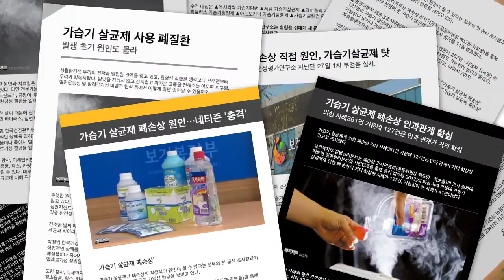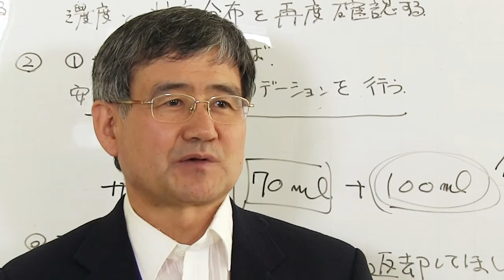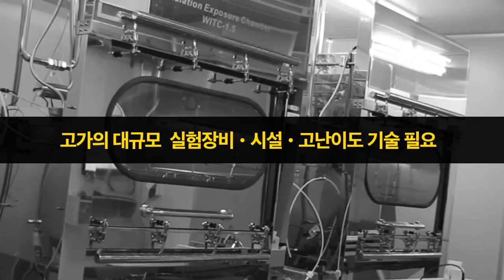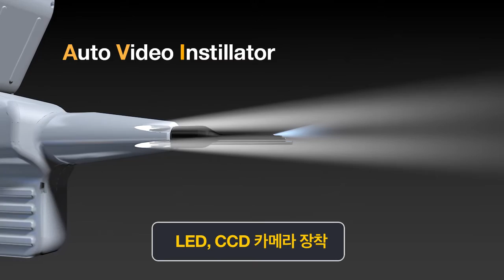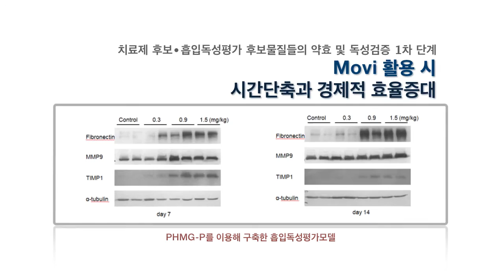KIT 자동 비디오 점적기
안전성평가연구소
자동 비디오 점적기
동영상SMK